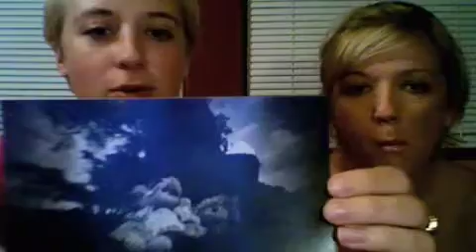5 white ghetto facts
we have seen a few videos with people sharing facts about themselves so...we didnt get a "tag" or anything but decided to make one for fun :]